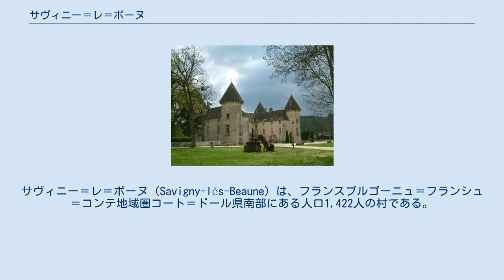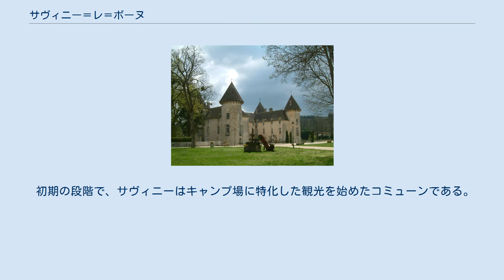サヴィニー＝レ＝ボーヌ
コート＝ドール県のコミューン
サヴィニー＝レ＝ボーヌ（Savigny-lès-Beaune）は、フランスブルゴーニュ＝フランシュ＝コンテ地域圏コート＝ドール県南部にある人口1,422人の村である。
 ワインのオークションで知られるボーヌの中心街から北西に4.5kmのところにある。
コート・ド・ボーヌ地方の北に位置する。
 オーリヤック文化の痕跡がオランジュ谷で発見されている。
 13世紀のオータン司教は、serpentineという名のブドウ園を所有していた。
ブルゴーニュ公、ヴェルジー領主、シトー会派修道院、マルタ騎士団、ボーヌのカルメル会、ボーヌやメジエールの聖職者たちがサヴィニーにブドウ園を所有していた。
 ブルゴーニュ公シャルル豪胆公の死後、サヴィニー領主となったのは彼の娘マリーであった。
サヴィニーが女公マリーの側についた報復として、フランス王ルイ11世によってサヴィニー＝レ＝ボーヌ城は破壊された。
 城は、17世紀初頭に所有者となったエティエンヌ・ブイエによって復元された。
エティエンヌの死後息子のジャンは、メゾン＝ラフィット城でマンサールが扱ったのをモデルとする大きな階段をつくった.。
メーヌ公爵夫人が摂政オルレアン公によって宮廷を追放された後暮らしたのはこのサヴィニー＝レ＝ボーヌ城である。
 初期の段階で、サヴィニーはキャンプ場に特化した観光を始めたコミューンである。
 参照元:Insee,,